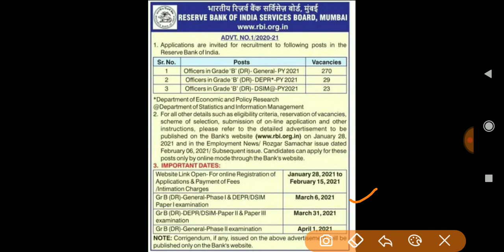RBI Grade B Notification out !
Latest update